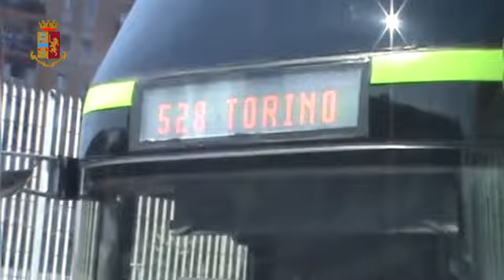Operazione contro il traffico di esseri umani“Landayà”